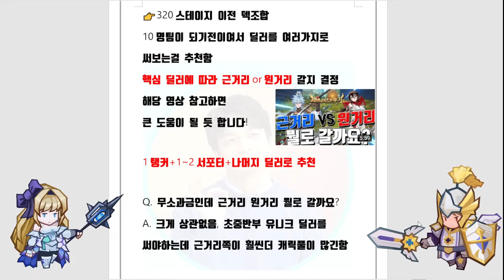세븐나이츠 키우기 공략 원거리 근거리 덱조합방법 추천캐릭터까지! 꼭보세요! [세나키우기][Seven Knights Idle Adventure]